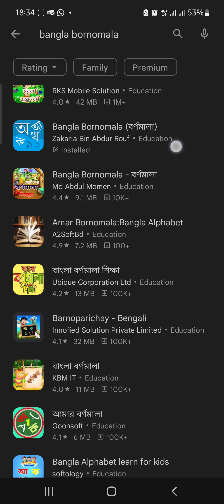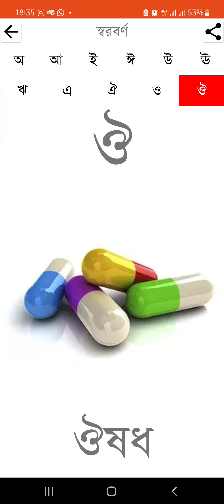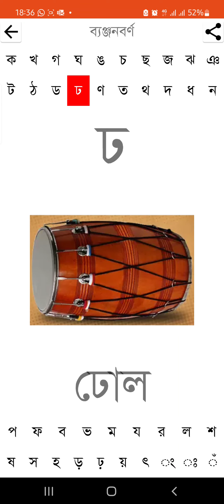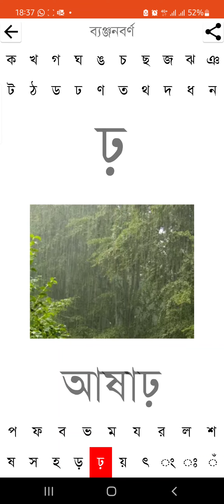Bangla Bornomala App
Bengali Alphabet and Number Learning App for Everyone

Bangla is a language that is spoken by millions of people around the world. The first step to learn any language is to get familiar with the alphabets and numbers. With this easy to use app and simple interface, anyone can learn the Bengali/Bangla language. It is useful for kids in schools and kindergarten. It is also useful for adults who are unaware of the letters and numbers. People who cannot read are deprived of the immense world of literature and religious teachings.

The primary purpose of this app is to make millions of people who are uneducated and do not have access to learning. We hope that, people will get benefit by installing the app free of charge in their mobile phones.

Some of the remarkable features of this app is:

1) Simple and Bright Interface
2) Separate Letters and Numbers
3) Different section for Vowels and Consonants
4) Crystal Clear Voice
5) Crispy Pictures

We hope that this app will help you and your kids to learn the Bangla Alphabets and Numbers easily and quickly.

Lets help each other and make this world a beautiful place.